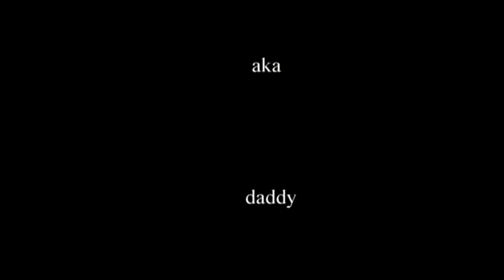Yamaha FZ-S 1812cc supercharged SHO Jetski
a little bit of showboating on the mersey. more to follow